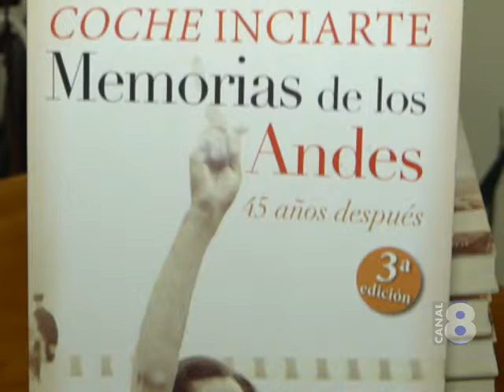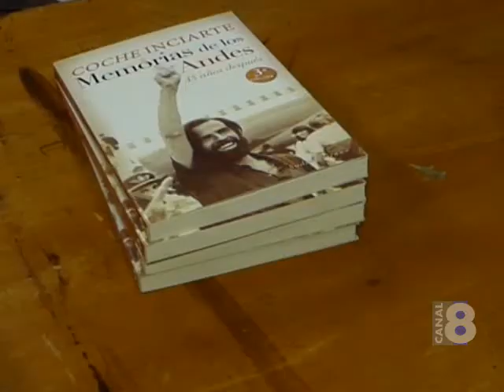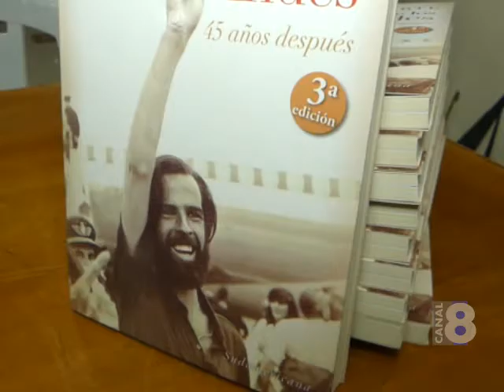"COCHE" INCIARTE UNO DE LOS SOBREVIVIENTES DE LOS ANDES DISERTÓ EN CASA DE LA CULTURA